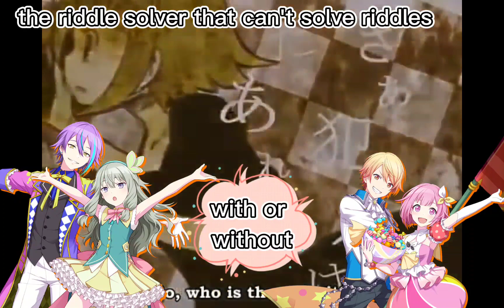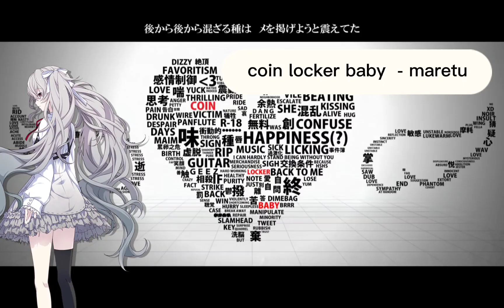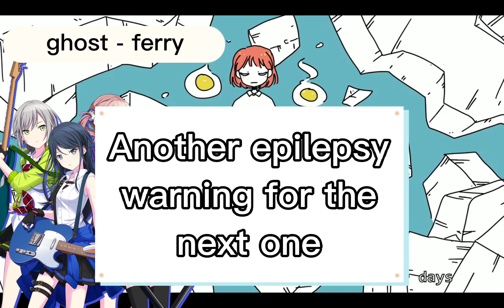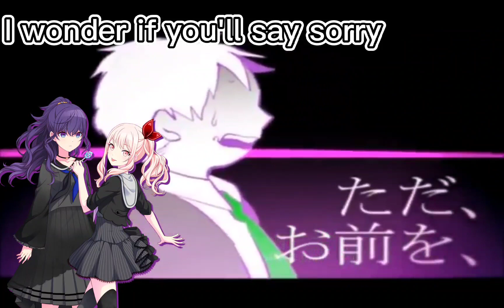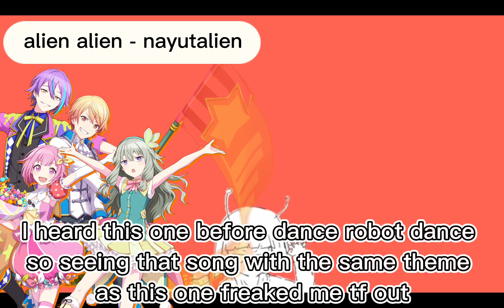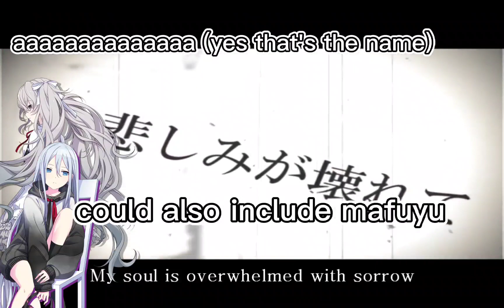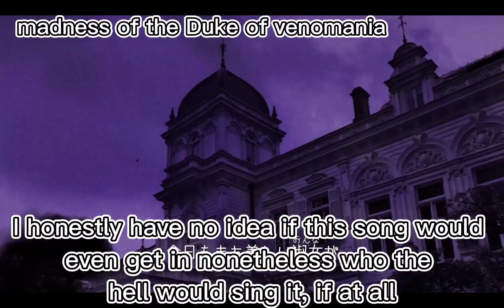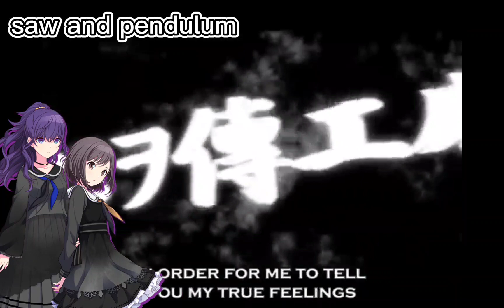Songs I want in Project Sekai (3)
yo this one is twice as long as the first one